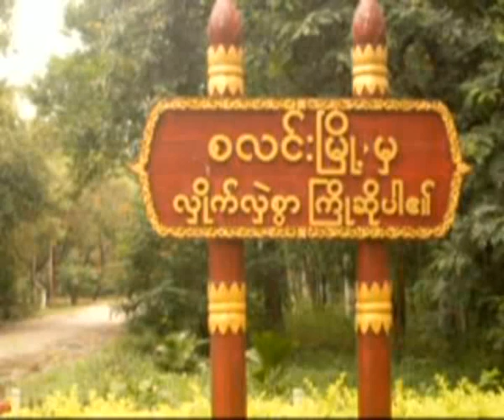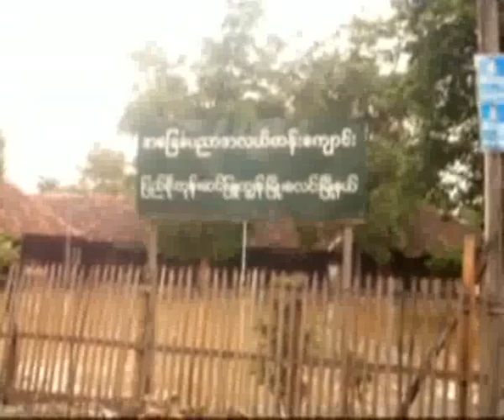BG second donation in flood affected area in Taungoo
ေတာင္ငူေရေဘးသင့္ျပည္သူေတြအတြက္ BG ရဲ႕ ဒုတိယအႀကိမ္ေျမာက္အလႈ